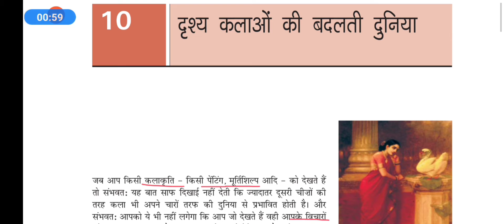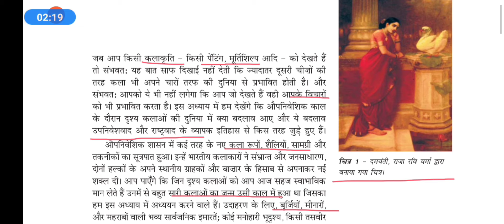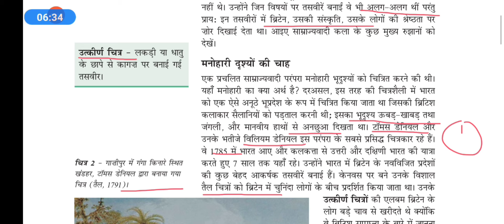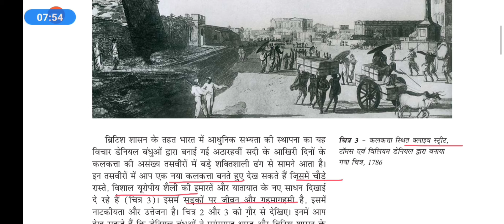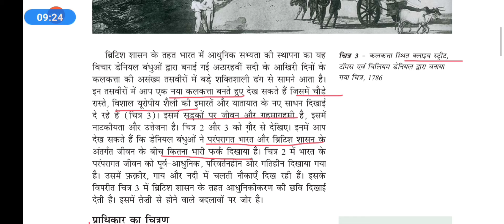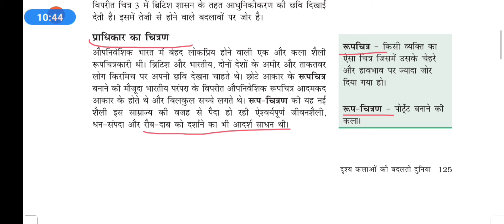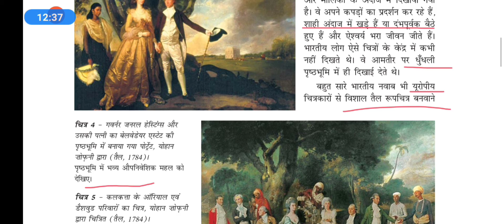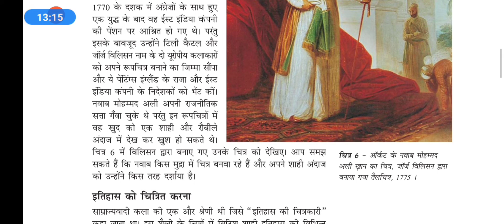Ncert इतिहास कक्षा -8/पाठ -10/भाग -1/झारखण्ड टेट, tgt, पीजीटी तैयारी. दृश्य कलाओ की बदलती दुनियाँ.